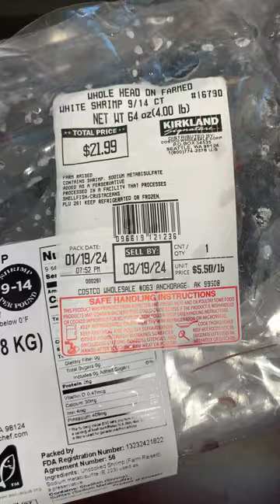shrimp highlights follower yummy